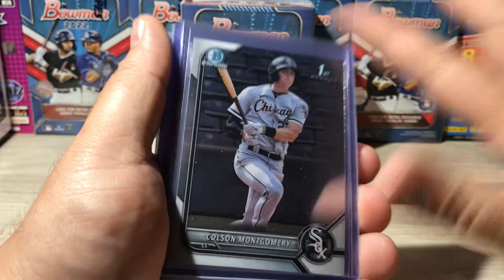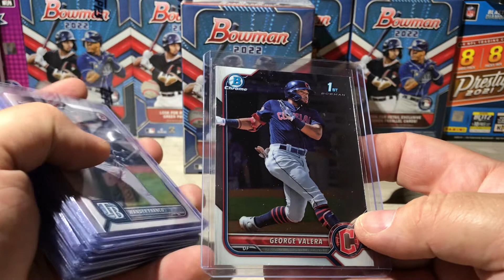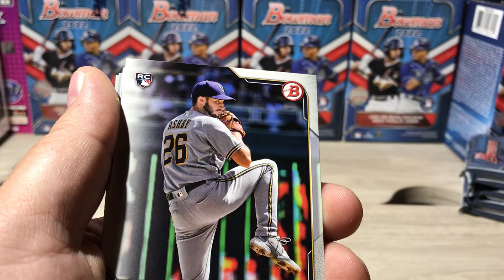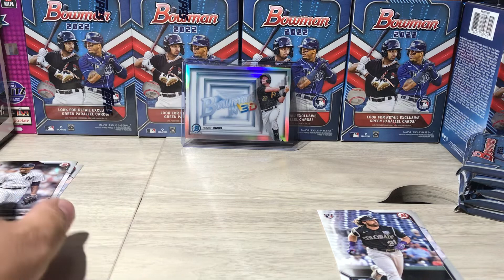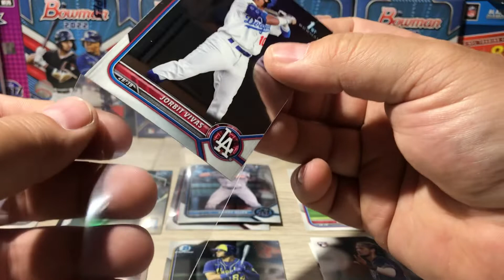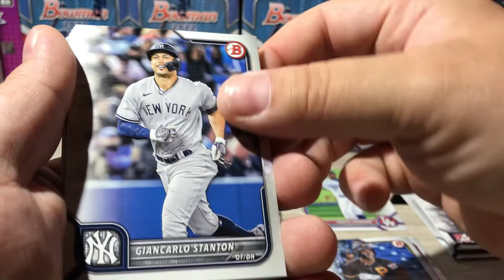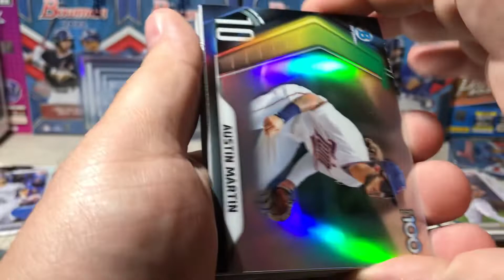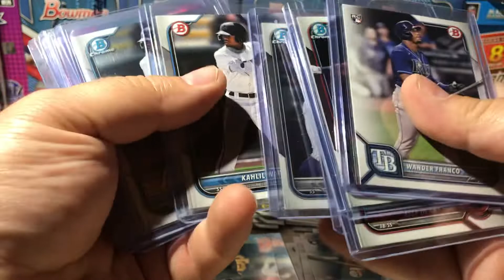Another Bowman Blaster!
Opening any bowman I can get my hands onto.